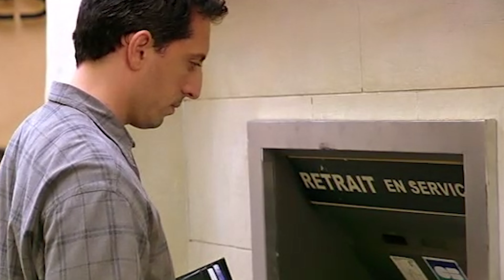СЕКРЕТЫ СОБЛАЗНЕНИЯ МУЖЧИН ОТ ОДРИ ТОТУ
Друзья, в этом видео я сделала обзор изумительного французского фильма "Роковая красотка".
Из моего обзора вы узнаете:
🔸в чем отличие французского и американского кино;
🔸и о том, чему можно поучиться у главной героини фильма.

00:00 начало: о чем этот выпуск
02:05 сюжет фильма
02:38 чем этот фильма отличает от других фильмов о любви
04:07 чем фильм «Роковая красотка» похож на фильм «Завтрак у Тиффани»
04:33 Одри Тоту: чем отличаются образы Амели и Роковой красотки
05:11 суть персонажа Ирэн
05:56 инструкция по соблазнению
06:22 диалог, в котором Ирэн соблазняет Жана в моей озвучке
09:39 режиссер фильма писал сценарий под Одри Тоту
10:03 актер гад Эльмалех ювелирная актерская игра
12:38 суть персонажа Жана
13:39 плюсы и минусы фильма
14:50 оригинальное название фильма вывод:
14:23 вывод: стоит ли смотреть этот фильм?